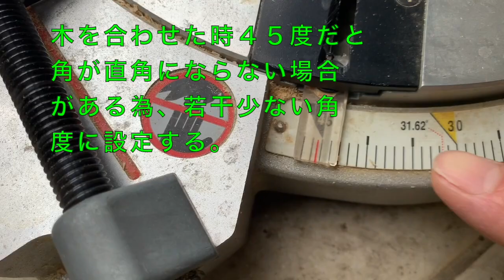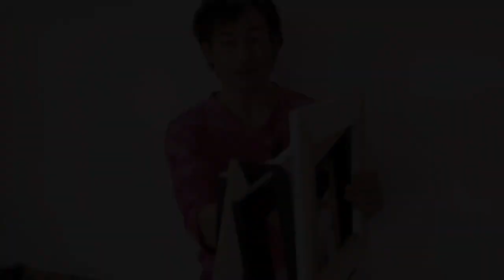張りキャンバスの作り方・木を切るところから初めて、経費を何倍も浮かせましょう！大雑把なアーティストのやり方。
☆工程
①木を切る　②木枠を作る　③キャンバスを張る　④ジェッソを塗る

☆必要なもの
工程１ ①木４本　②定規・メジャー　③45度定規　④鉛筆・ペン　⑤チョップソー・ノコギリ
工程２ ①クランプ　②ドリルとネジ・ハンマーと釘　③木工用ボンド
工程３ ①キャンバス　②ステープラーガン　③ハサミ
工程４ ①ジェッソ　②筆・はけ

別の動画：簡単でキレイ・キャンバスの張り方
（木枠にキャンバスを張るだけの、簡単な方法です。）